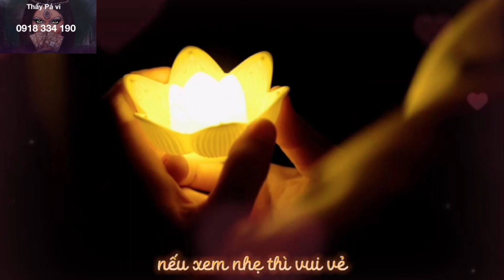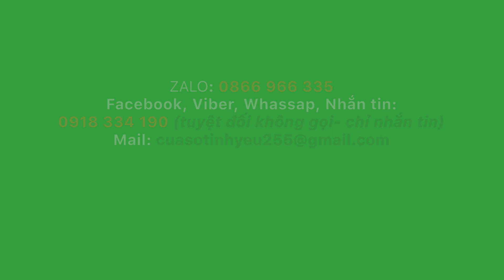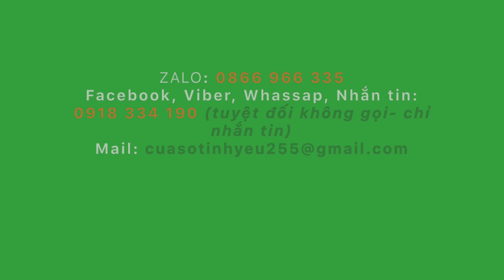Thuyết giảng đạo phật: Không dừng bước!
"Nếu hôm nay con cảm thấy buồn tủi, chán nản và thất vọng với cuộc sống này thì hãy dừng lại một chút, thầy chỉ muốn nói rằng sự có mặt của con trên cuộc đời này đã là điều rất tuyệt vời rồi.
Tương lai sau này còn rất dài, đừng vì một ngày u ám mà bỏ cuộc, sẽ có những đoạn đường chông gai làm con vấp ngã, nhưng rồi con sẽ phải học cách tự lực đứng lên mà bước tiếp.
Sẽ có đoạn đường con vừa đi vừa khóc, nhưng đừng lo mọi thứ rồi sẽ ổn thôi. Kiếp người khổ bởi vì buông không được, nghĩ không thông, nhìn không thấu, quên không nổi. Nếu xem nhẹ thì vui vẻ, nhìn thoáng ra sẽ nhẹ nhàng..." st